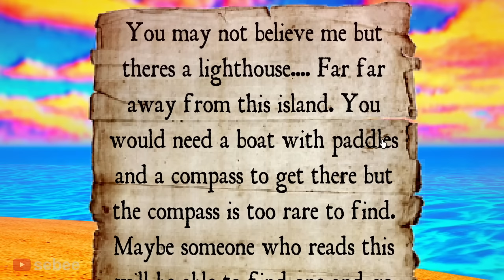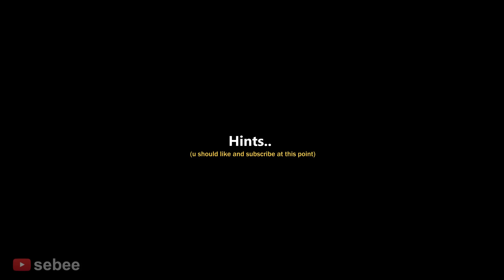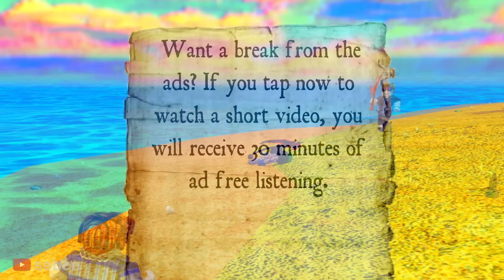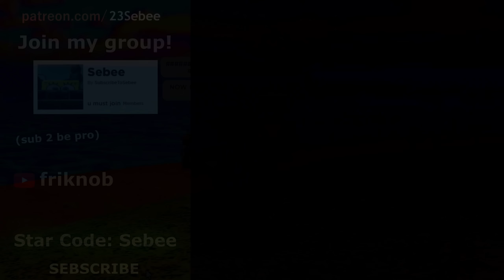The Roblox Secret Experience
The Roblox Secret Experience with a Roblox Bacon Hair Noob.

In this video I play Nowhere on Roblox, a game where you leave a note in a bottle to help others escape from the island. I try to find the boat, finding paddles to escape to the lighthouse. I experience many funny moments with other people.